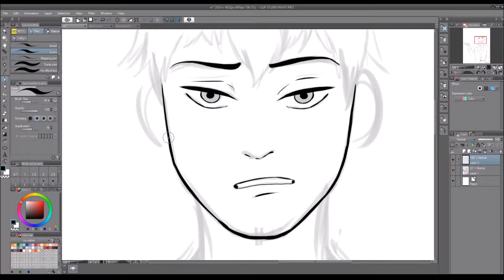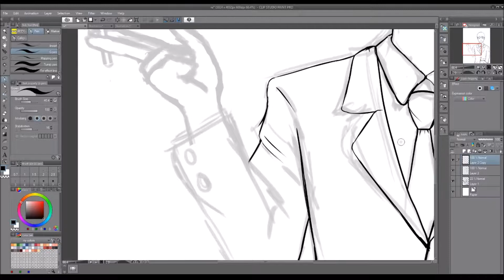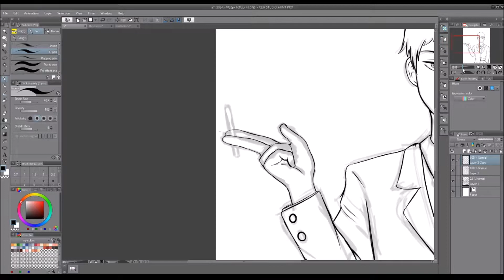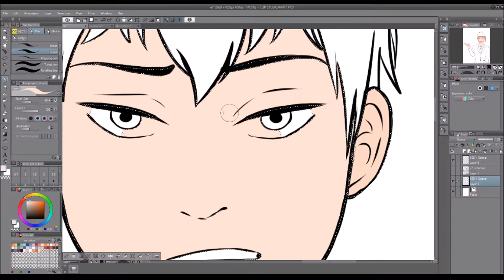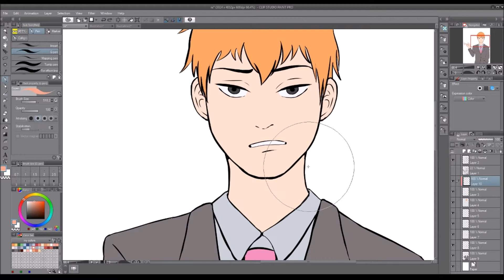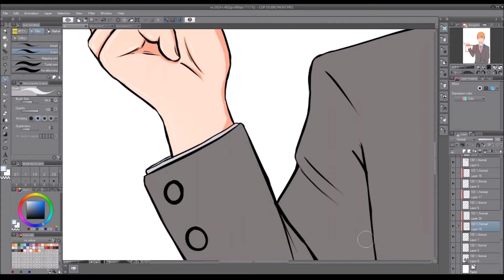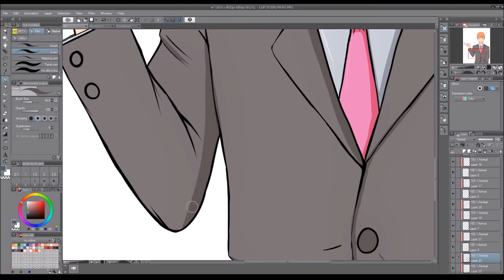REIGEN ARATAKA | MOB PSYCHO 100 | SPEEDPAINT